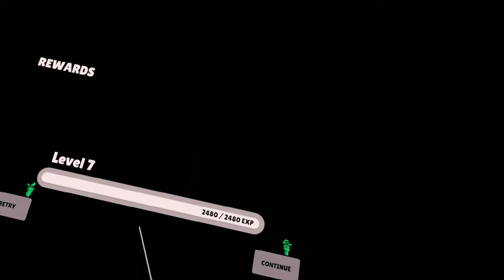Tower Defence in VR? Count me IN! - Now There Be Goblins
i love tower defence games and i love vr so waht could be better than TOWER DEFENCE VR game?